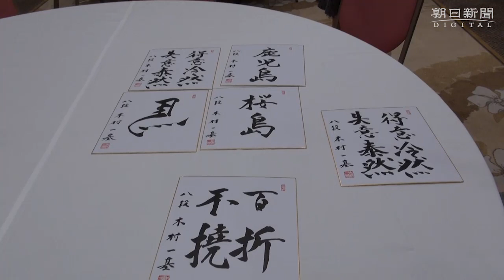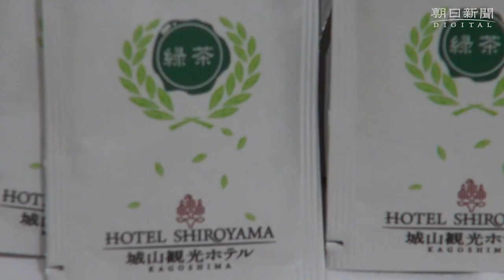【第74期将棋名人戦七番勝負・第３局】長谷川女流二段と訪ねる名人戦控室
朝日新聞デジタルには読者のみなさんから「控室の様子を知りたい」という声が寄せられています。大盤解説の聞き手役として現地入りしている長谷川優貴女流二段に控室を案内してもらいました。